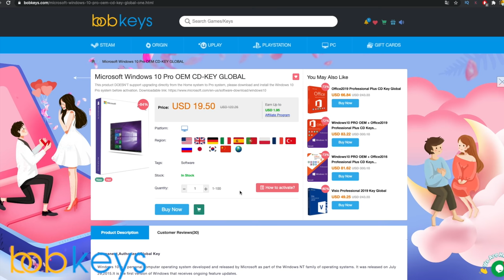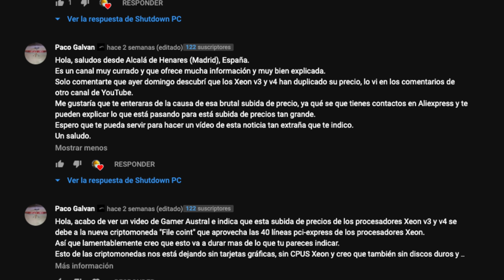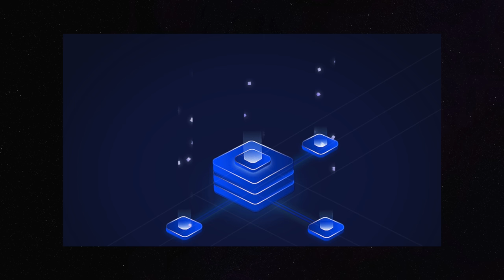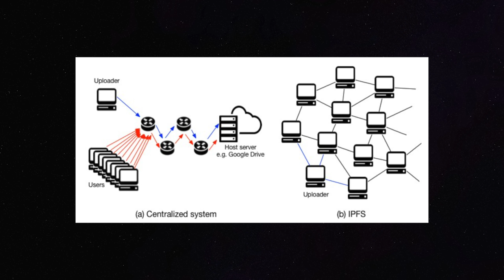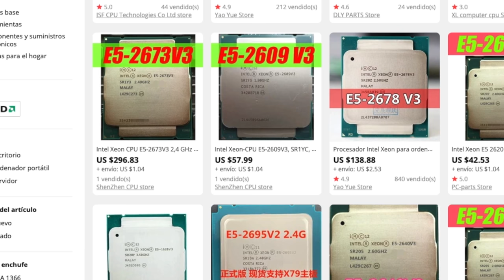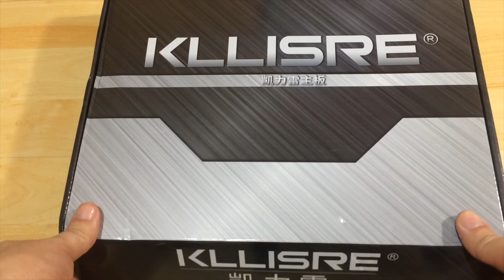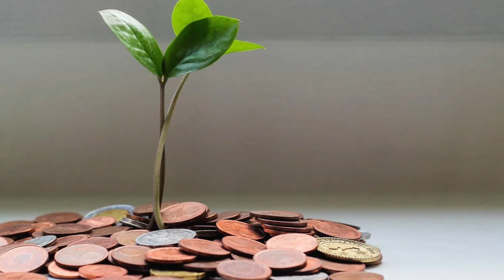La inevitable SUBIDA de Precios? - Todo esta subiendo de Precio!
Activación genuina de por vida Office Home and Business 2019 ($27)

𓀞𓀟𓀠𓀡𓀢𓀣𓀤𓀥𓀦𓀧𓀨𓀩𓀪𓀫𓀬𓀀𓀞𓀟𓀠𓀡𓀢𓀣𓀤𓀥𓀦𓀧𓀨𓀩𓀪𓀫𓀬𓀀